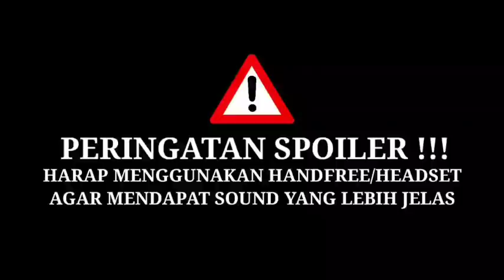ADU KEKUATAN OVERPOWER ANTARA IBLIS PAHLAWAN DAN MANTAN PAHLAWAN - alur cerita anime Shin no Nakama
Yoshh genk ae..
semoga kalian terhibur dengan konten yang mimin buat ya..
jangan lupa terus dukung chanel ini agar terus berkembang ya genk..

Gear :
HP XIAOMI POTATO
HETSET SAMSUNG
KINEMASTER
PIXELLAB